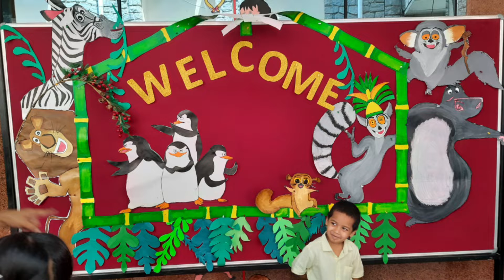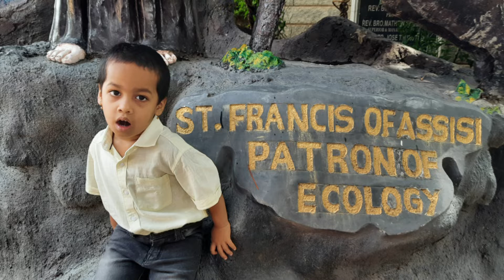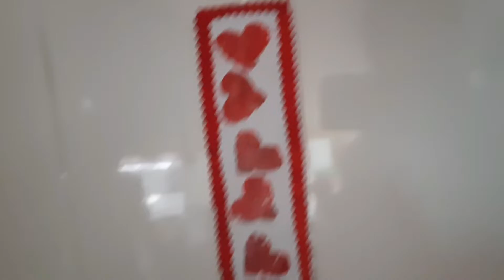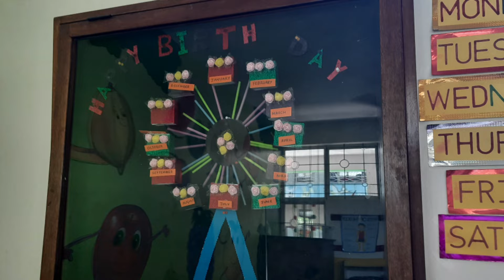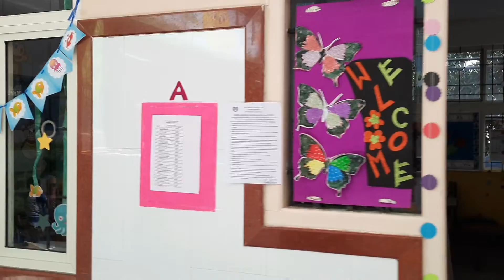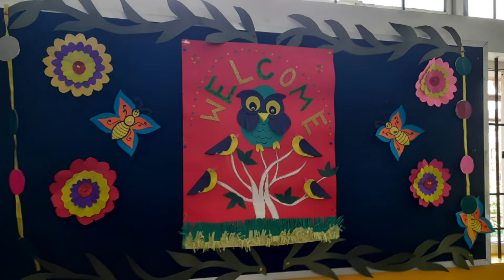Shathvik Sai First day at School || 06_06_2022